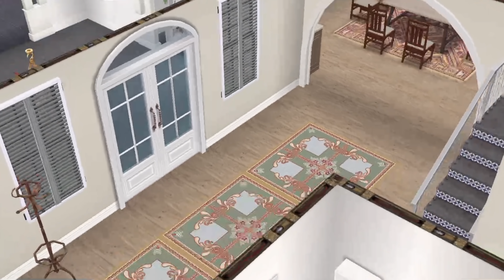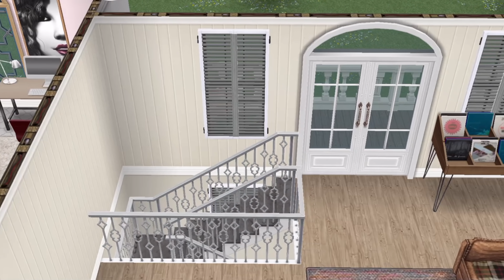Sims FreePlay 🏠| FARMHOUSE + AR Story + Live Build | 🛠 By Joy.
L I K E    O U R     F A C E B O O K    P A G E:

GAMECENTRE : gamebunny34
ORIGIN ID: JCfinger